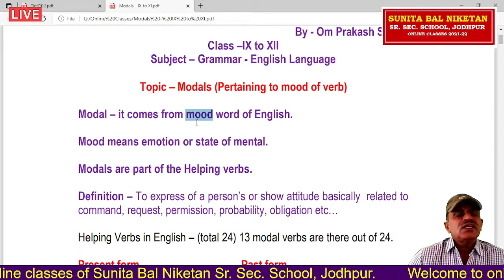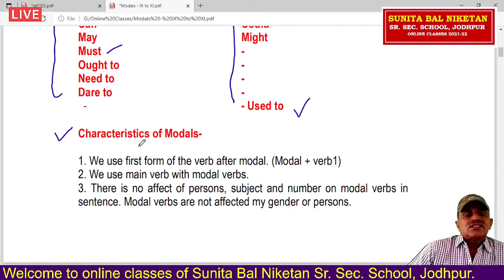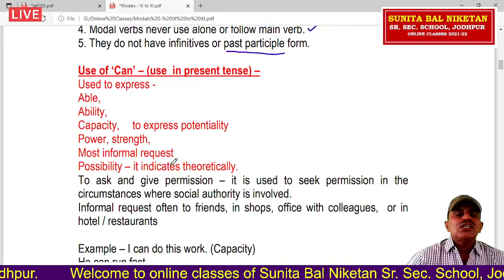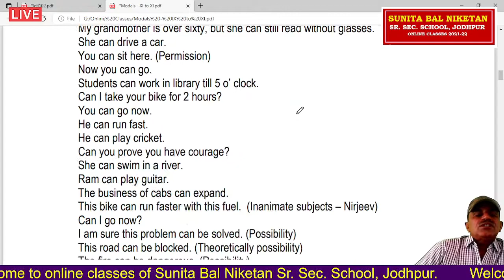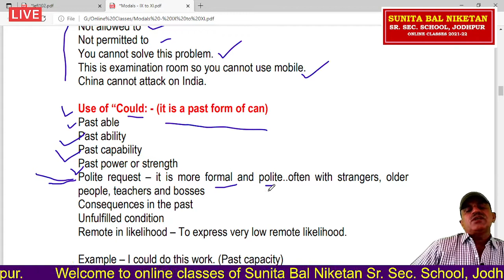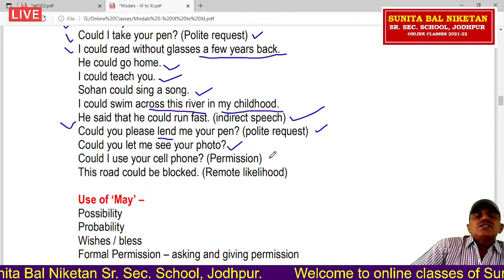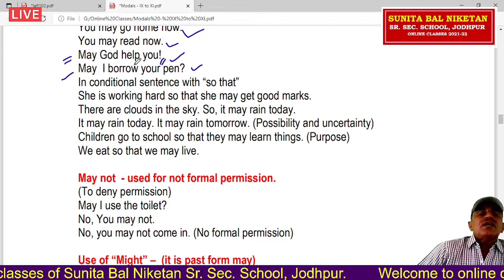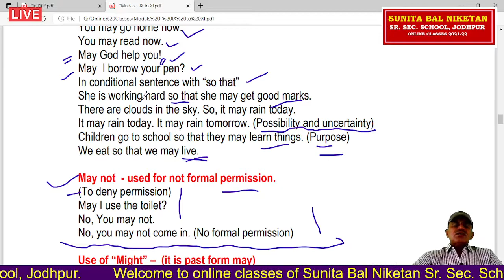Topic Modal IX XII English Grammar Part 1 by Om Prakash Suthar